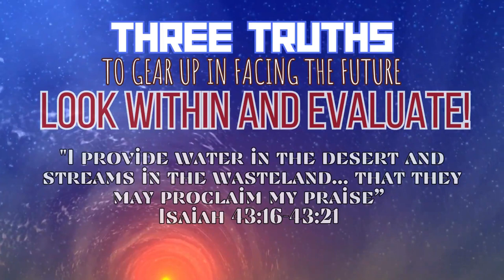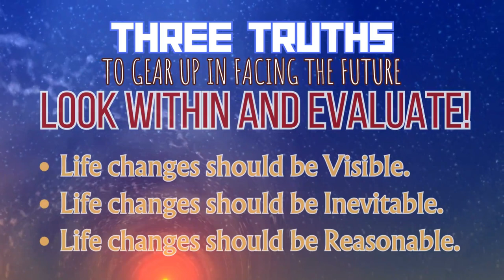Three Truths to gear up in facing the future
Look Within and Evaluate!
Life changes should be Visible.
Life changes should be Inevitable.
Life changes should be Reasonable.

facing the future,holy spirit,spiritual warfare,christianity,the glorious church,double trouble,life changes,girls and boys,young and hopeless,life can't get much better,just wanna live,dealing with change in the workplace